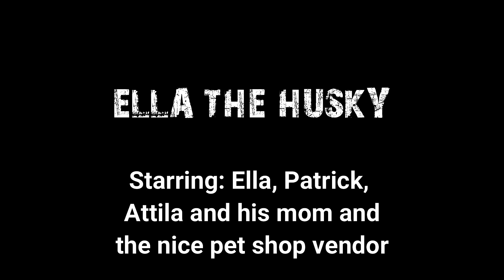Ella the Husky - Bikejoring to the pet shop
See Ella bikejoring to the pet shop where we met Attila, the 9 weeks old Frenchie!

Equipment Bikejöring:
- Crussis Cross 6.1 Dogscooter Sonderedition Dog/Mud Version neon orange
- Inlandsis - X-Back Hundegeschirr neon orange
- KlickFix Mushing Set - Bikeantenne und Lenkeradapter für Dogscooter Hunderoller
- Non-stop Dogwear Bungee Leash mit verschließbarem Sicherheitskarabiner
- Paniksnap
- Trixie 24608 Thermoflasche mit Trinknapf, Edelstahl/Kunststoff, 0,5 l, silber/schwarz

Soundtrack: Verified Picasso - Fish Room
Aufgezeichnet mit:
- ActionCam: DJI Osmo Action
Videoschnittprogramm: Wondershare Filmora 9